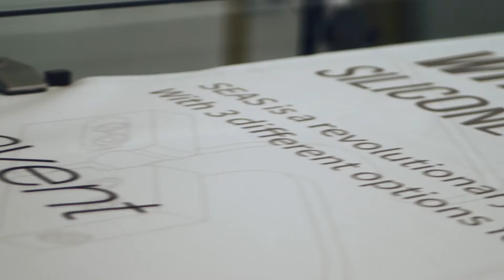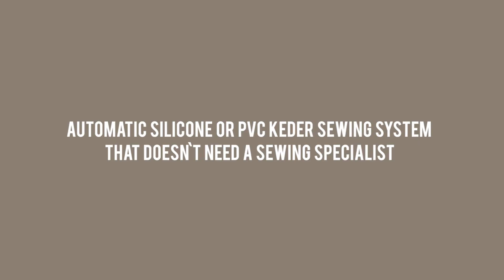MX Event with SEAS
Automatic Silicone and PVC sewing system that doesn’t need a sewing Specialist
Do more with the workforce you already have